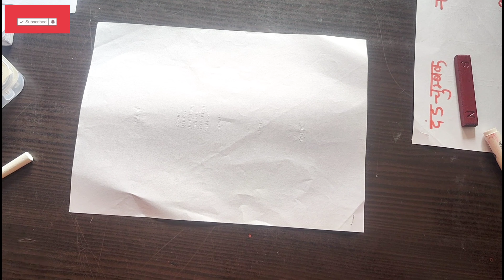चुम्बकीय क्षेत्र/magnetic field/ चुम्बकीय बल रेखाएं/उच्च प्राथमिक विद्यालयों में विज्ञान किट#science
उच्च प्राथमिक विद्यालयों में विज्ञान किट से चुम्बकीय क्षेत्र और चुम्बकीय बल रेखाओं को समझनाscience

चुंबक/magnet/चुंबक के प्रकार/type of magnet/उच्च प्राथमिक विद्यालय में विज्ञान किट/UPS science kit

चुम्बक के प्रकार,चुंबक कितने प्रकार के होते हैं,चुंबक के प्रकार,# चुंबक के प्रकार,चुंबक कितने प्रकार के होते,चुंबक क्या है ? चुंबक के प्रकार तथा चुंबक के गुण,चुंबक कितने प्रकार के होते हैं ?,चुंबक के प्रकार कक्षा 12 भौतिक विज्ञान,चुंबक किसे कहते हैं,चुम्बक | चुम्बक के प्रकार,चुम्बक के प्रकार।,चुंबक के क्रेन,चुंबक के गुण,चुम्बक कितनी प्रकार के होते हैं।,physics chapter 12 | चुम्बक | चुम्बक के प्रकार | magnet,चुंबक के रेखा क्या होती है

चुंबक,चुंबक कैसे बनता है,चुंबक क्या है,स्थायी चुंबक,विद्युत चुंबक,अस्थायी चुंबक,चुंबक के प्रकार,चुंबक कैसे बनाएं,चुंबक किसे कहते हैं,चुंबक के जादुई tricks,विद्युत चुंबक क्या है,चुंबक के 2 जादुई tricks,चुंबक के एक्सपेरिमेंट,चुंबक से बल्ब कैसे जलाएं,विद्युत चुंबक कैसे बनाएं,चुंबक से लाइट कैसे चलती है,चुंबक कितने प्रकार के होते हैं,क्या हम चुंबक से बल्ब जला सकते हैं,चुंबक से बल्ब कैसे जलाएं | free energy using magnet with light bulb at home
उच्च प्राथमिक विद्यालय विज्ञान किट|UPS Science Kit|science kit

Junior school science kit, Nipun bharat mission, Nipun lakshy, Science kit ka prayog, Science kit video, Science tlm, Science tlm for 6 to 8, Uchcha prathamik vidyalaya vigyan kit, Ups science kit, Vigyan kit ka prayog kaise karen, Vigyan kit ka upyog, Vigyan kit ka upyog kaise karen, easy science tlm, science experiment kit unboxing, science experiments, science kit unboxing and testing in hindi, science project, science tlm for class 6 to 8

science kit unboxing
science tlm for 6to 8
science kit
science experiment
vigyan kit
जनित्र का प्रयोग
magnetic _disc

follow me for creative videos ☺️❤️❤️❤️❤️❤️

sangeeta mem
Sangeeta Yadav

science diagram
nipun UP
nipun class room
nipun school
nipunbharat mission
Betibachao beti padao

Sangeeta Yadav
sangeeta mem